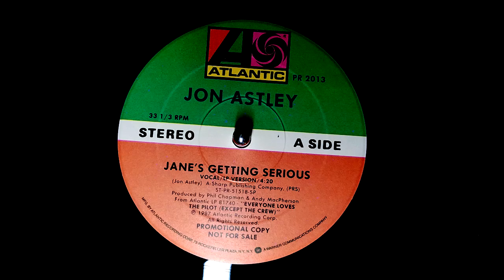Jon Astley - Jane's Getting Serious (1987)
This song went from ubiquitous (it was even in a Heinz Ketchup Commercial!) to forgotten (YouTube's Content ID system doesn't even recognize it) but it lives on in my collection!

Also, making its debut today is the new cartridge I got for Christmas!  I still love the Nagaoka, but had been really wanting to try out "The Vessel," sold by LP Gear.  I spent most of last week breaking it in, and it's really opened up and impressed me - I can't believe a cartridge that inexpensive puts out sound this good!  Eventually I'll probably put together an A/B comparison, but for now, it's going to star in a few weeks worth of videos to finish its introduction.